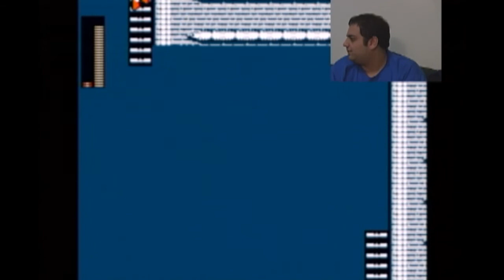Game On: Let's Play 1.06 (Mega Man 2) 6/10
Part 6: Wily Stage 1

Pete starts to suck it up a little, but he persevere.  Thanks a lot sticky control stick.

Game On: Let's Play is a series about video games and the craziness that occurs while playing them. We play games new and old, good and bad. As long as we can play it physically, we can do it. Note that each episode is filmed between 1-2 hours in length, and while we try to complete each game, we mostly stick with one large recording.

Game On: Let's Play is developed by RTN, Rowan Television Network